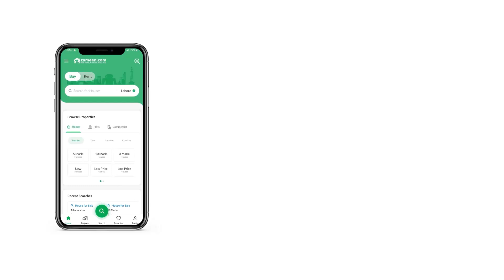10 MARLA RESIDENTIAL PLOT FOR SALE IN TOP CITY 1 ISLAMABAD